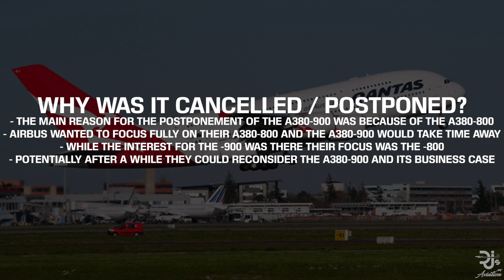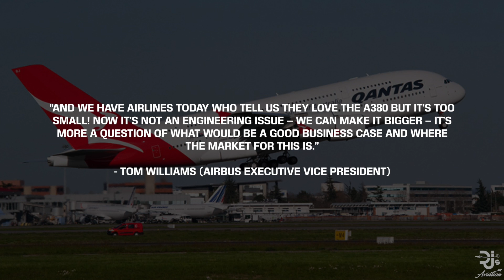What is the A380-900?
What is the Airbus A380-900? When was it proposed? What would its key difference between the A380-800 be and why haven't we seen it? In today's video, I go in-depth with the Airbus A380-900, an aircraft with a hopeful 1,000 seat capacity and with interest from carriers.

Huge thanks to my $7+ Patrons:
Garrick Kwan, Big T, PocketRishi, Anonymous, Vebi, JurgenBelgium, Brandon, Anonymous, Pattmat2, Julz, Edyta, Anonymous, Robert Goldwein, Ian, CGE694